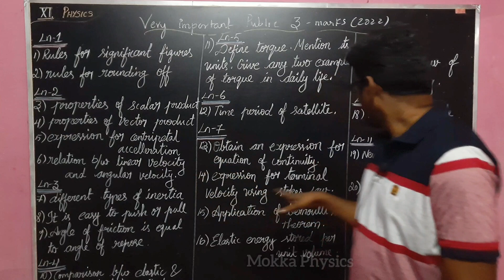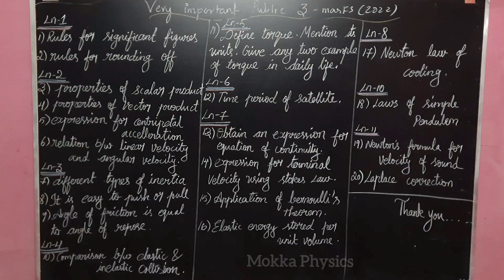Class 11 Physics || Important (3mark) questions || 2022 | Public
Hello friends..